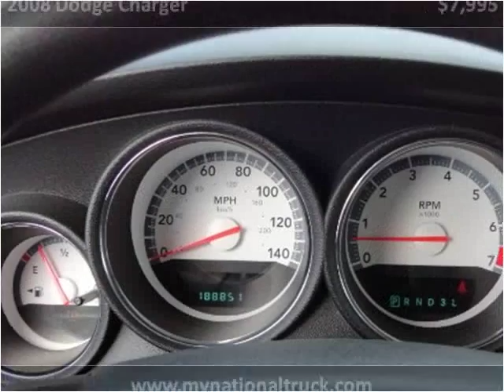2008 Dodge Charger Used Cars Stone Park IL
This 2008 Dodge Charger is available from National Truck & Auto.